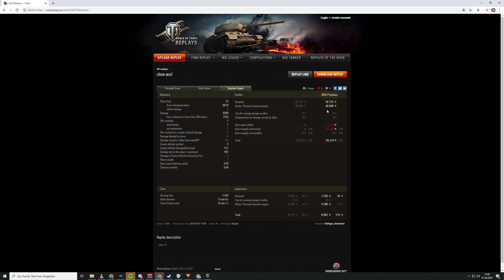World of Tanks - Leopard Pt A & WZ-132, Runde gerettet & spotten bis zum Tode [deutsch | Replay]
Replay Mittwoch in World of Tanks mit einem Leopard Pt A der die Runde am Leben hält und einem WZ-132 der sich die Seele aus dem Leib spottet, der Gegner aber trotzdem besser ist.

Leopard Pt A, deutscher medium Panzer der Stufe 9
WZ-132, chinesischer leichter Panzer der Stufe 8

Thema World of Tanks:
Ihr wollt euer Replay auf meinem Kanal sehen?:

Version - 1.8